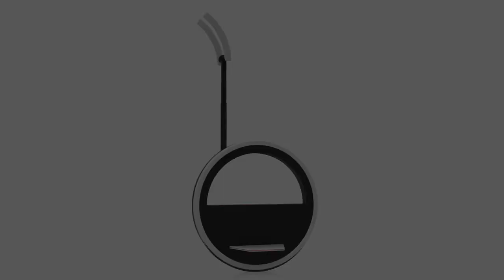Technical Visualization City Circle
School project.

Concept by Max Kulich.